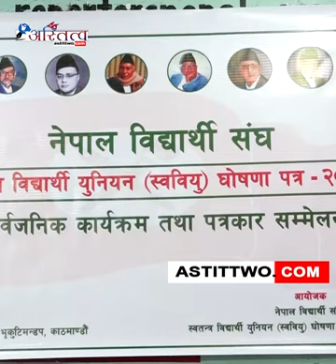नेपाल विद्यार्थी संघ केन्द्रीय समितिले स्वतन्त्र विद्यार्थी युनियनको चुनावी घोषणापत्र सार्वजनिक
नेपाल विद्यार्थी संघ केन्द्रीय समितिले स्वतन्त्र विद्यार्थी युनियनको चुनावी घोषणापत्र सार्वजनिक गरेको छ ।